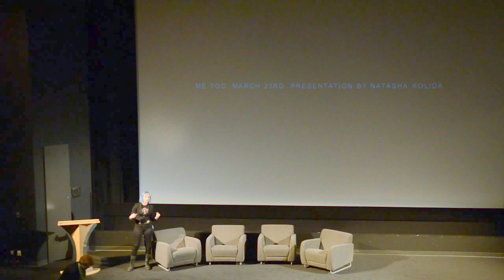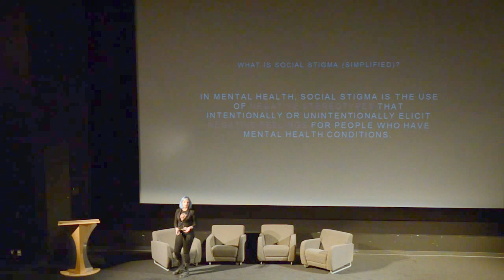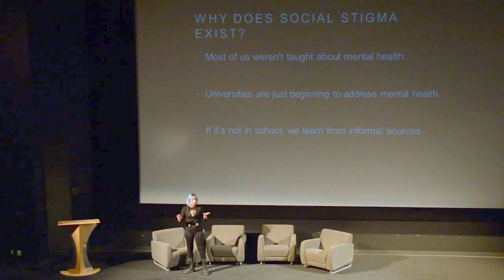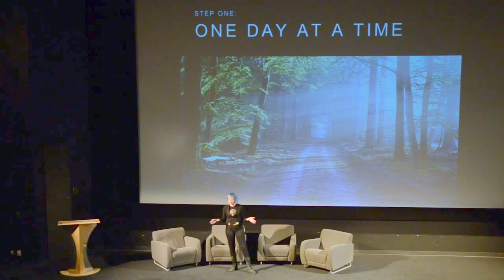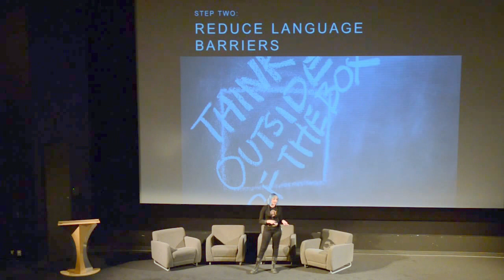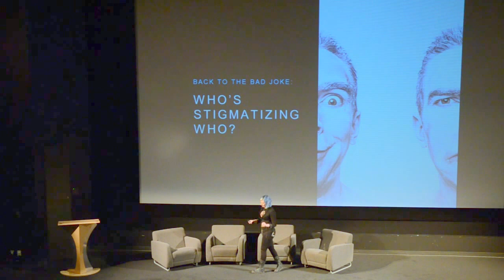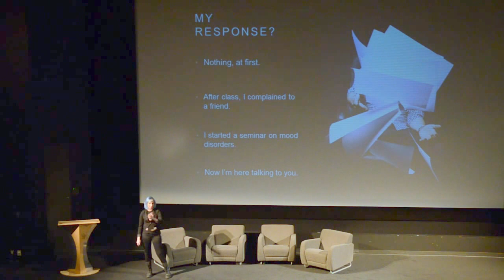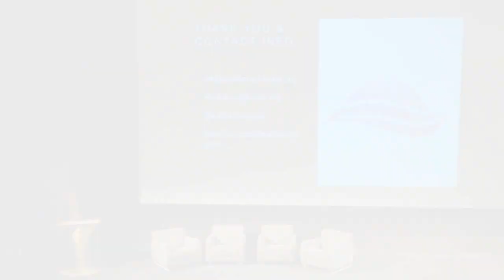Me Too Conversations Vol. 3 - Natasha Kolida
March 23, 2016 - Natasha is a UBC Graduate Student in educational psychology who lives well with bipolar disorder and is the founder of Redefining Bipolar, which engages the community on mental health issues from both personal and research perspectives, and the co-founder of Self-Harm Anonymous Recovery and Education (SHARE).

Me Too Conversations is a free mental health speakers series designed to help shatter the stigma surrounding mental illness by sharing compelling personal stories and innovative research.